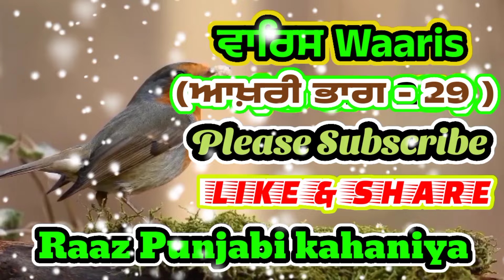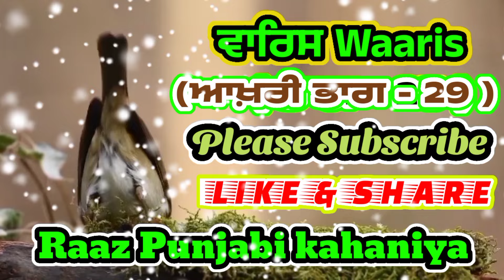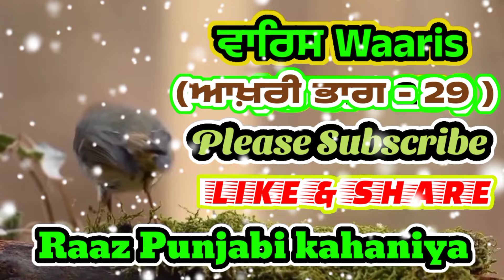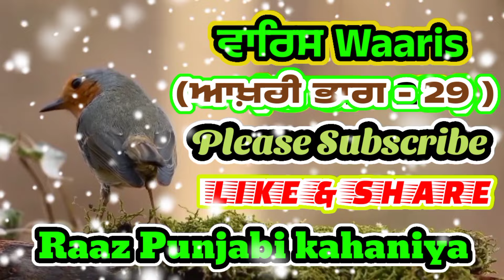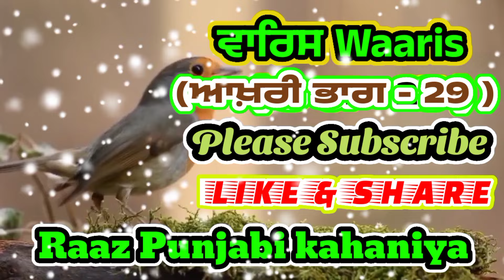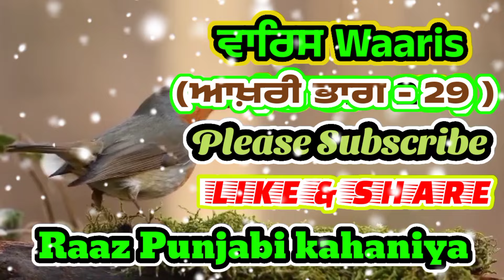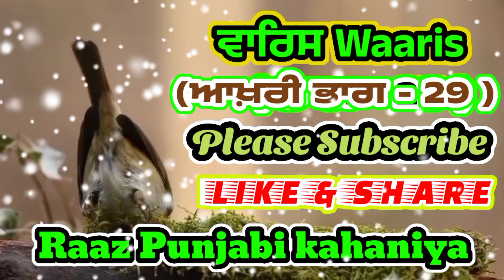ਵਾਰਿਸ Waaris ( ਆਖ਼ਰੀ ਭਾਗ - 29 )